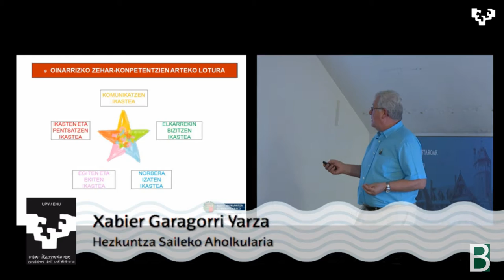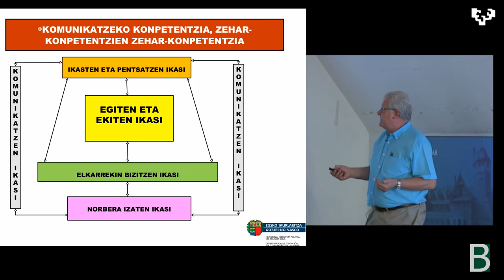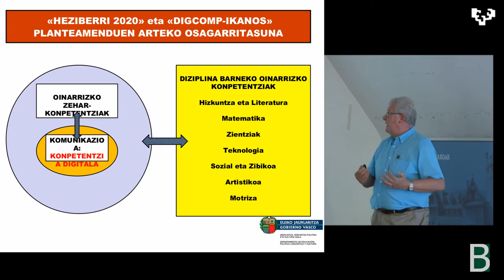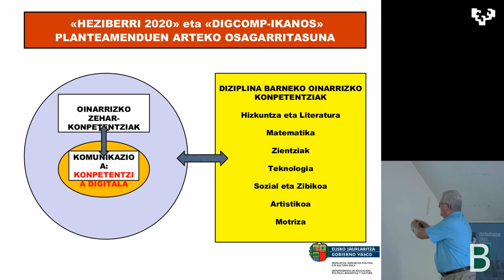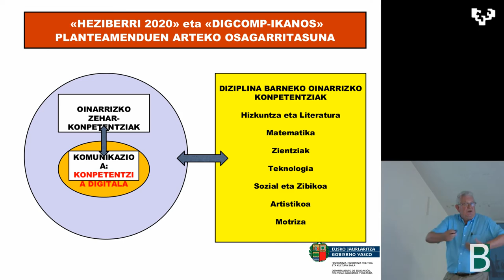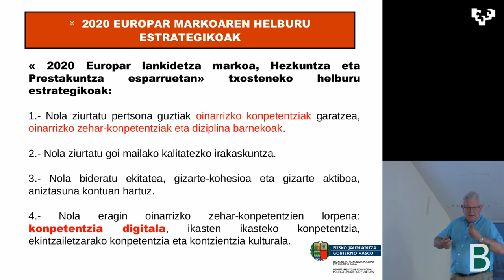Xabier Garagorri eDIGCOMP-en Komunikazioaz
Xabier Garagorrik eDIGCOMP udako Ikastaroan Komunikazioa Zehar Konpetentzia bezala aurkezten du. @BGNagusia & @UPVeranoEHUdan ko-ekoiztuta